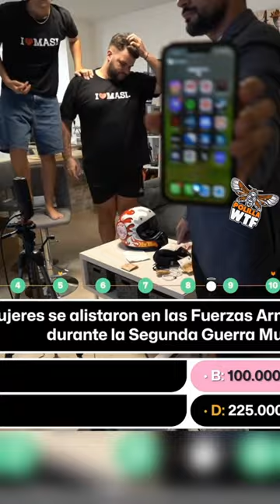¿Trampas en el concursillo?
Al final quien estaba haciendo trampas no era el cámara.